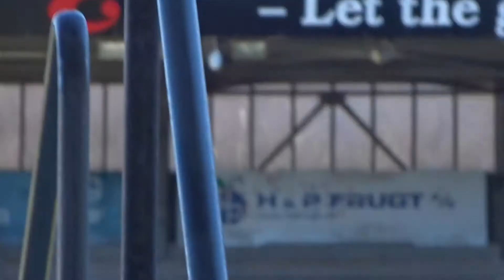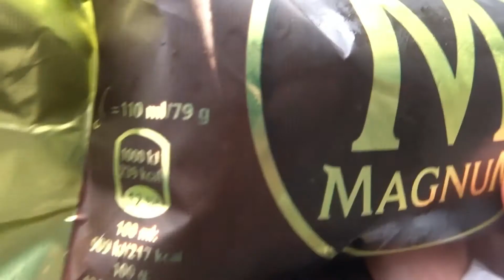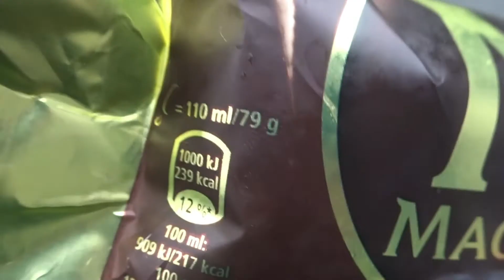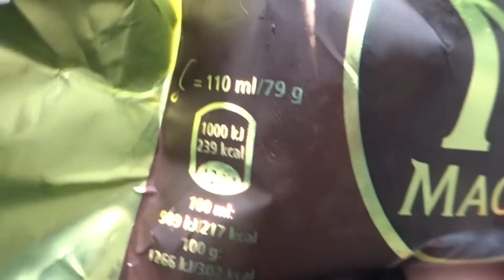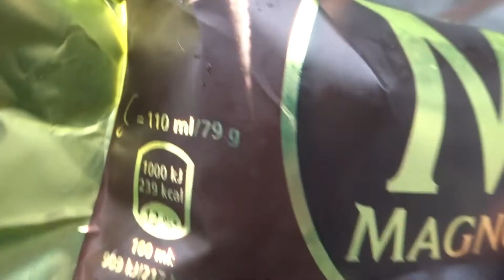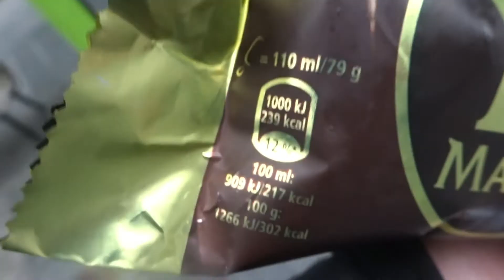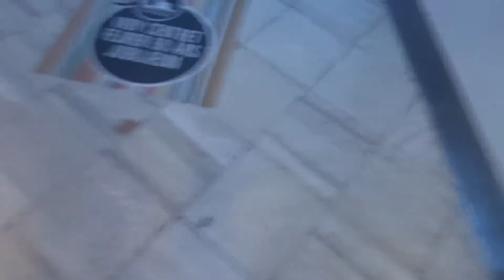Minder fra Året 2020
Dette kan muligvis være den sidste video jeg laver i 2020. Videoen omhandler minder fra året der gik, altså mine personlige højdepunkter fra året. Dermed en lille kavalkade af gode minder, fra det år der snart løber på held. Håber rigtig meget i ville nyde videoen:)